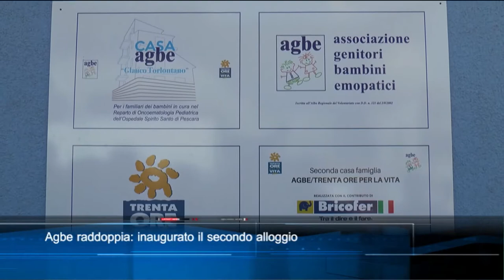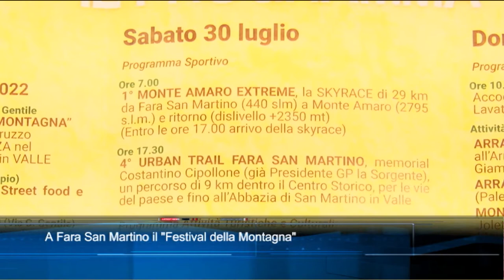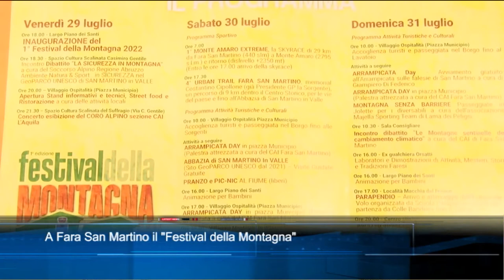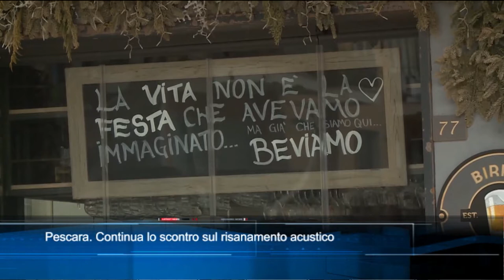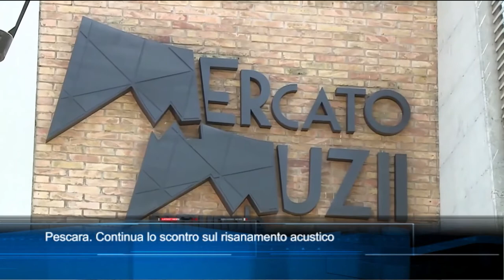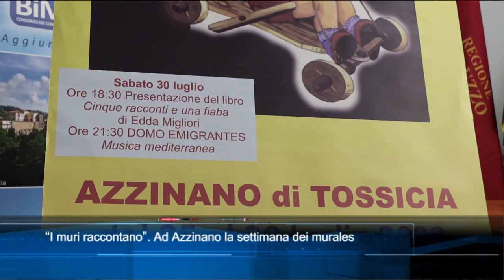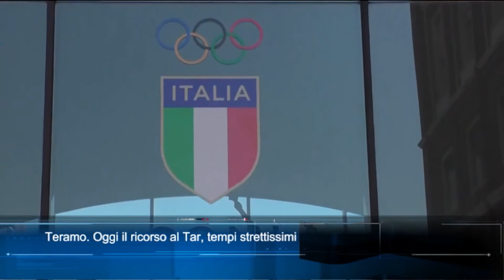TgSei edizione delle 19 di martedì 26 luglio 2022